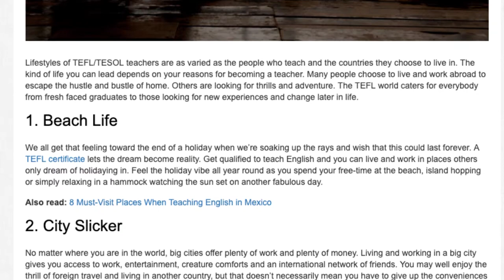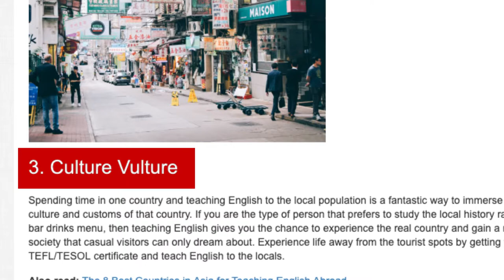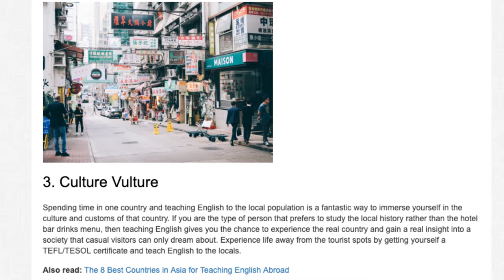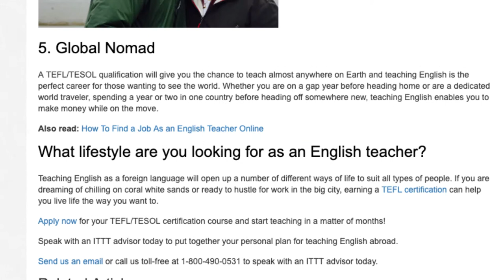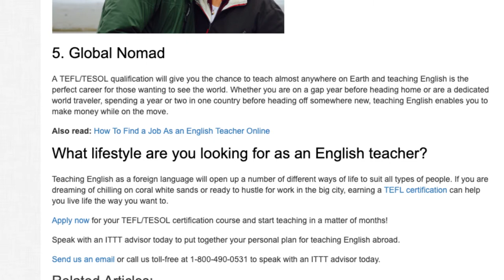5 Awesome Ways to Lead a Lifestyle as an English Teacher | ITTT TEFL BLOG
Lifestyles of TEFL/TESOL teachers are as varied as the people who teach and the countries they choose to live in. The kind of life you can lead depends on your reasons for becoming a teacher. Many people choose to live and work abroad to escape the hustle and bustle of home. Others are looking for thrills and adventure. The TEFL world caters for everybody from fresh faced graduates to those looking for new experiences and change later in life.